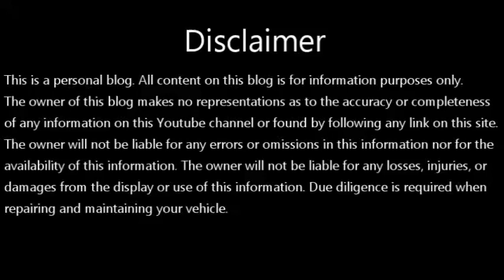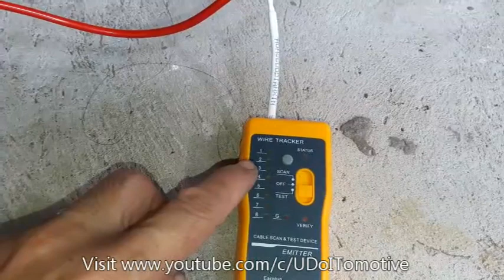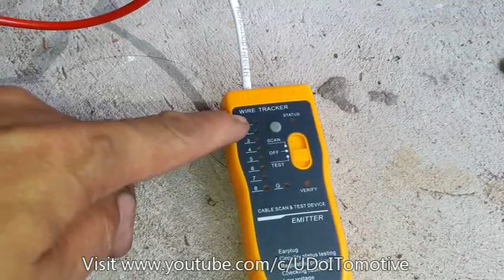DAHILAN KUNG BAKIT MABILIS MALOWBAT ang BAGONG CHARGE na BATTERY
Ngayung pandemic, hindi natin madalas nagagamit ang ating mga sasakyan, kaya importante na ma maintain natin ang battery ng ating sasakyan. Part of the battery maintenance is to check kung wala bang grounded or switch na naka ON to ensure na walang path of current pag naka OFF ang engine para hindi mabilis malowbat ang battery kahit hindi ginagamit.